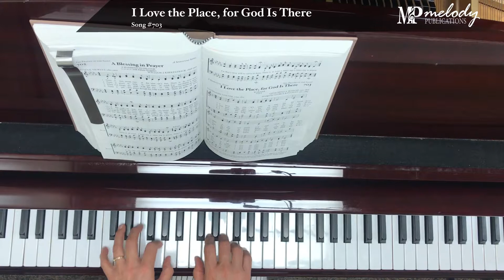SongSample 'I Love the Place, for God Is There' Song #703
‘I Love the Place, for God Is There’: Song #703

Tune: Warner

Meter: 8.8.8.8.

Category: The Prayer of the Saint

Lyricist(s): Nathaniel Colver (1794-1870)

Composer(s): Gioachino A. Rossini (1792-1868), arranged by George Kingsley (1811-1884)